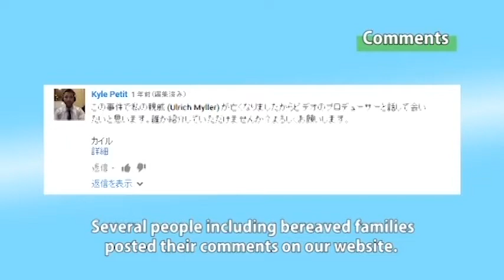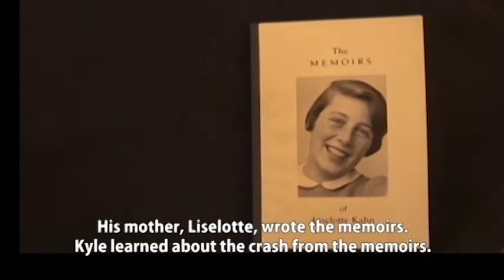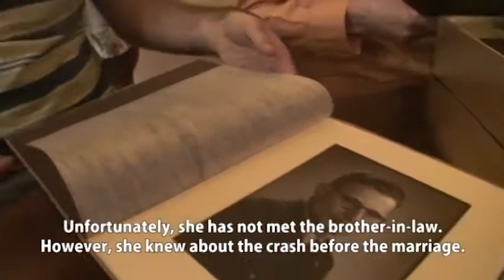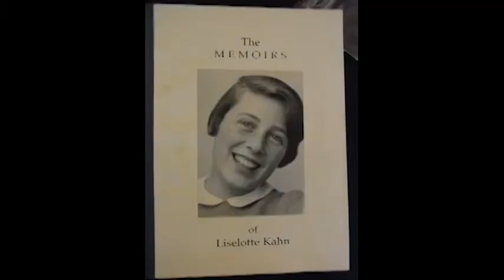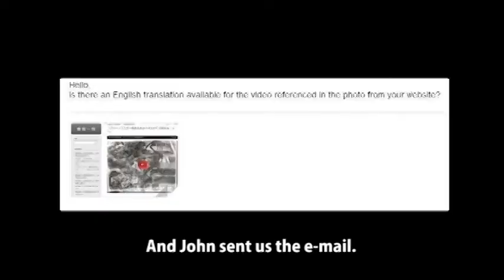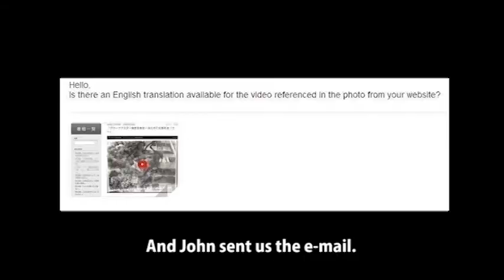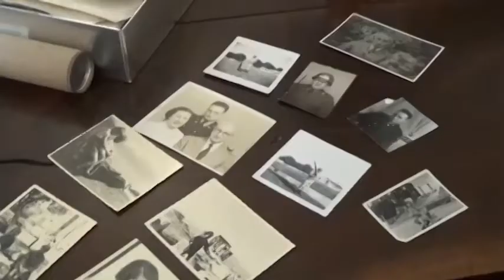The Tachikawa Air Disaster ： the American Breaved Families's Memories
We made a documentary about the Tachikawa air disaster, and it was uploaded in October of 2012. The crash of the American cargo aircraft "C-124 Globe master" caused the heaviest toll of lives at tha time on June 18 in 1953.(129 people were killed, including the seven-man crew) Soldiers who had enjoyed a five-day vacation in Japan and were returning to South Korea. Several people including bereaved families posted their comments on our website. In this project, we tried to reconsider the disaster through interviews to the bereaved families in the U.S.

〈Translation〉
Yurika Wada

〈Supervision〉
Ryoichi Matsuno

〈Director〉
Yurika Wada

〈Production & Authoring〉
©Chuo University Matsuno Ryoichi seminar